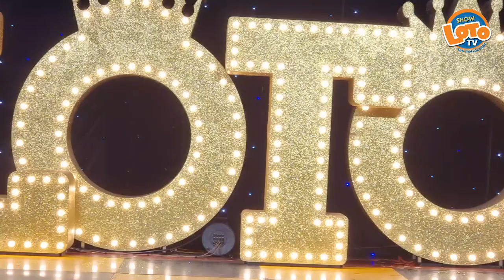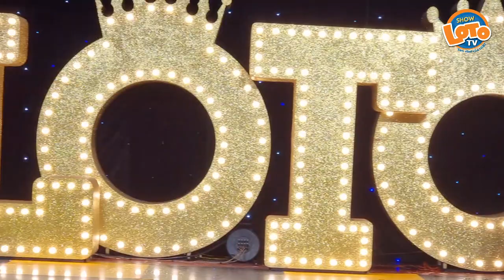Mở Màn Chấn Động Đêm Korea Night dàn mỹ nữ Tân Thời khiến Lê Cần "La Làng" Lô tô Sài Gòn Tân Thời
Mở Màn Chấn Động Đêm Korea Night dàn mỹ nữ Tân Thời khiến Lê Cần "La Làng" Lô tô Sài Gòn Tân ThờiĐăng ký kênh Lô tô show TV để theo dõi video mới nhất
© Bản quyền thuộc về Loto Show TV Channel
© Copyright by Loto Show TV Channel☞ Do not Reup